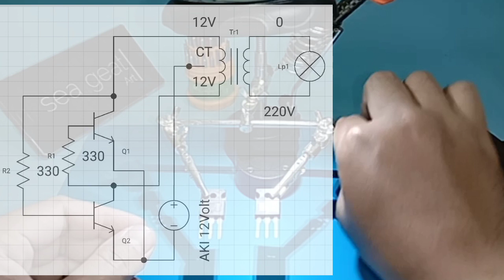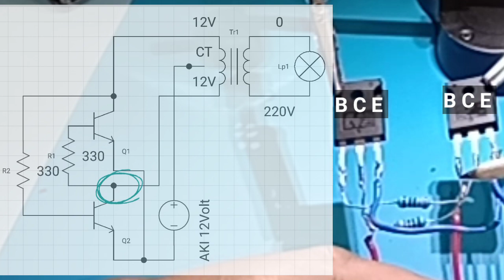Membuat inverter dc to ac sederhana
Pada vidio kali ini membahas inverter sederhana 12v ke 220v

Terima kasih